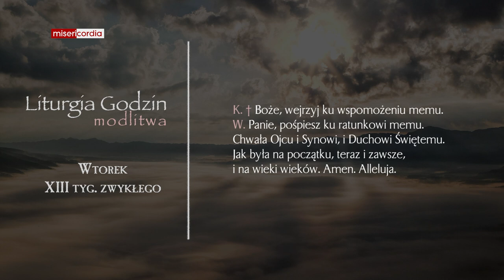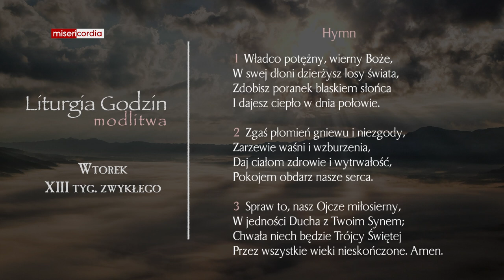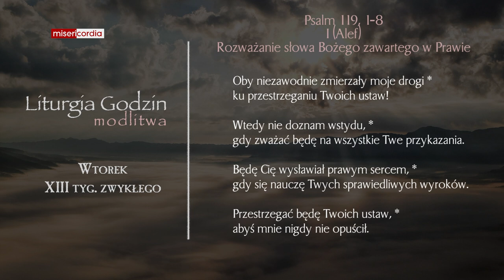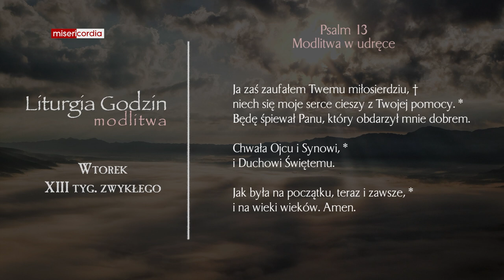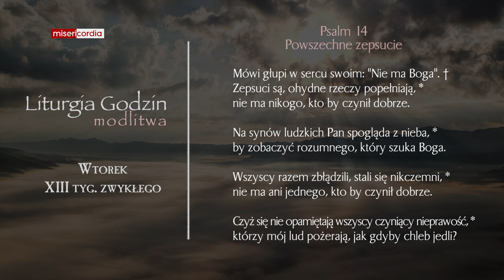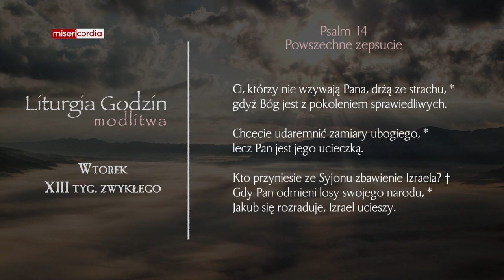Liturgia Godzin | Modlitwa Południowa | Wtorek, XIII tyg. zwykłego